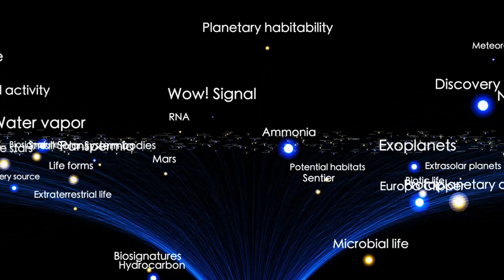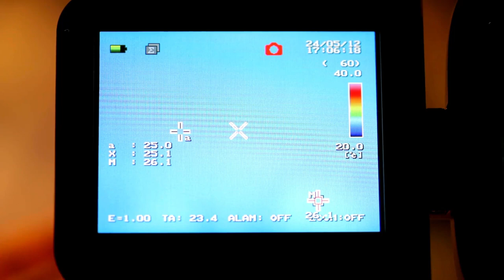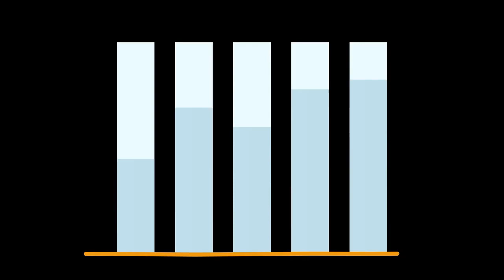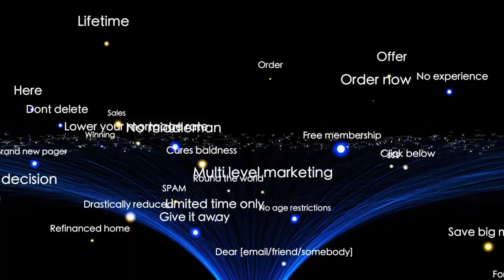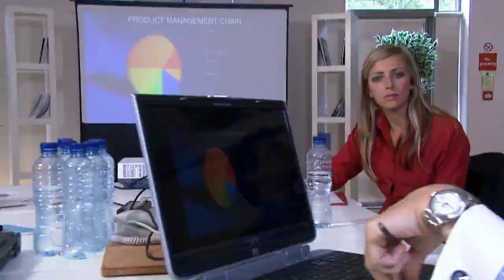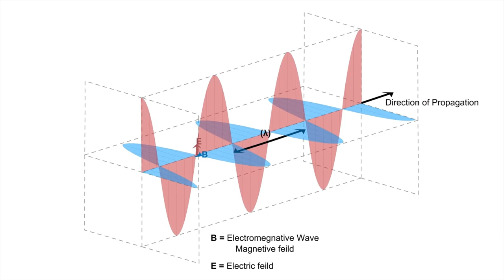James Webb Telescope Finally Sees What's Inside a Black Hole!